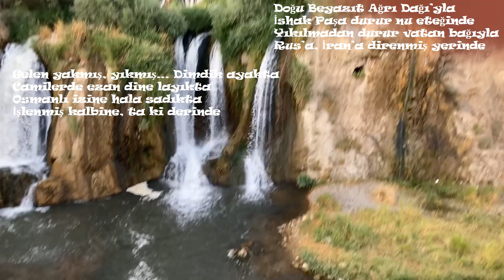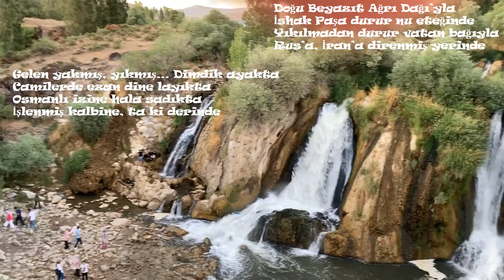Ağrı Dağı Efsanesi(Van Muradiye Şelalesi Seyrinde)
Doğu Beyazıt Ağrı Dağı’yla
İshak Paşa durur nu eteğinde
Yıkılmadan durur vatan bağıyla
Rus’a, İran’a direnmiş yerinde

Gelen yakmış, yıkmış… Dimdik ayakta
Camilerde ezan dine layıkta
Osmanlı izine hala sadıkta
İşlenmiş kalbine, ta ki derinde

Şahikasında kar donmuş diride
Bakınca iç açar yeşil kırı da
Ağrı Dağı artık kaldı geride
Ne günahım varsa sildi, kiri de

Nasıl silinmez ki akar şelale
Murat’ın övgüsü etmiş ziyade
Muradiye cennet gibi amade
İnci kefali kaplar her yeri de

Nihayet veda düştü Van suyuna
Kısa da olsa kapıldık huyuna
Bir ekip olduk dokunduk suruna
Ettik tefekkür sararken kederi

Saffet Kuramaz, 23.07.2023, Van